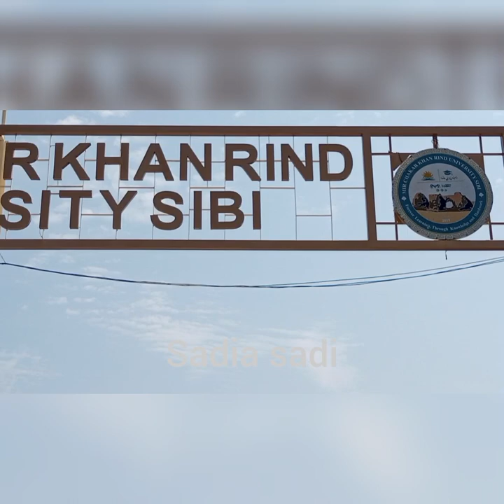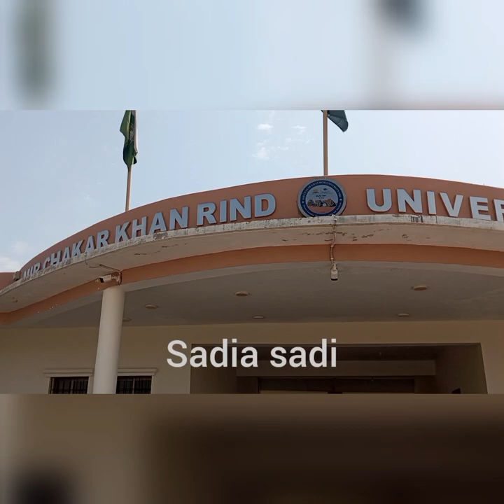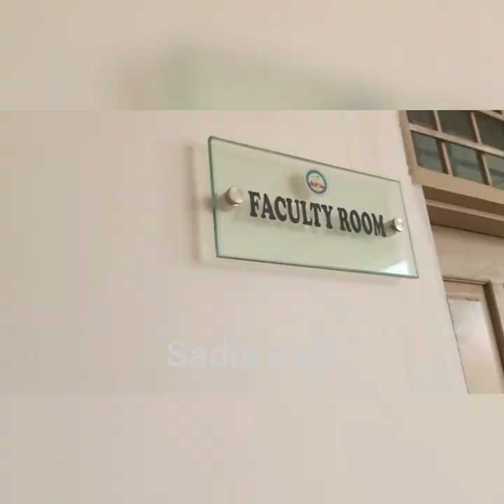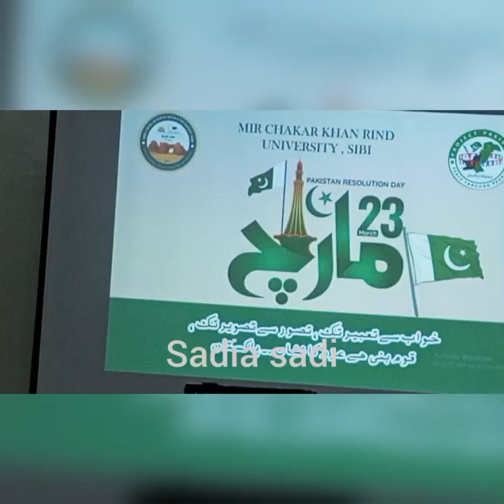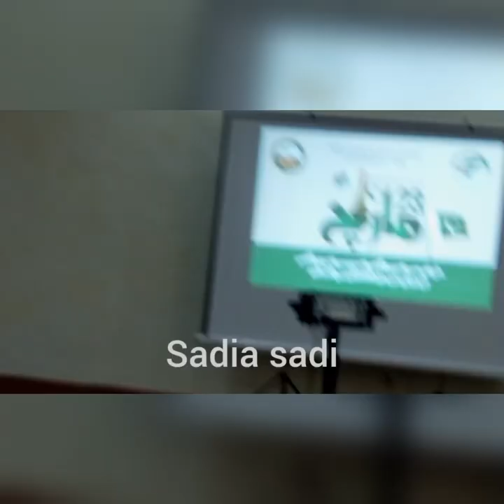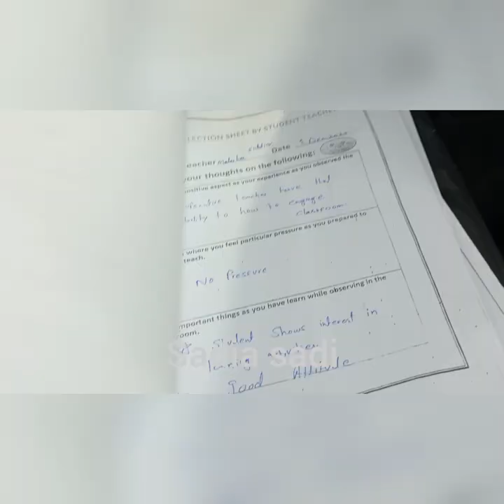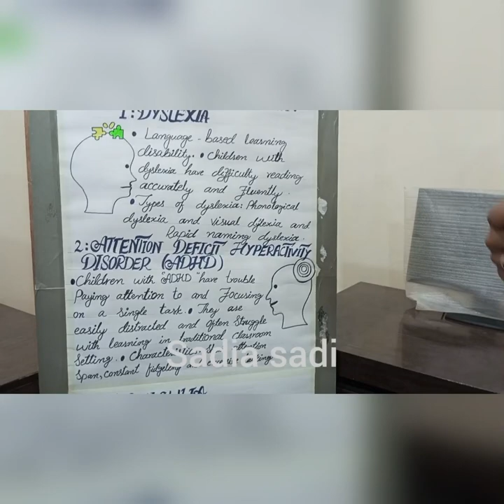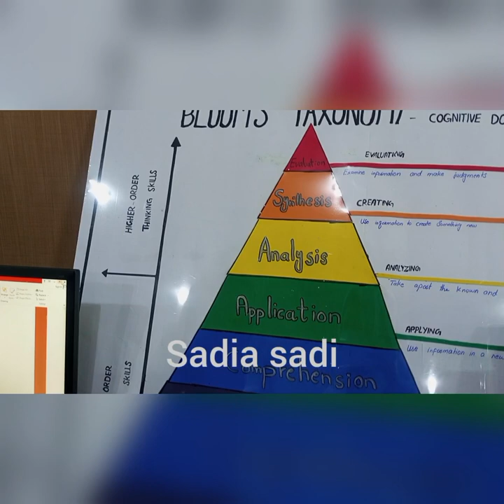mir chakar Khan rind university/university Balochistan/departments ,programs offered at university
it is situated on looking road sibi. Mir chakar Khan rind university is a public university located in Balochistan, Pakistan. established in2016, it is the first university of its kind in the province and provides quality education to students from all over the country. it offers various undergraduate and post graduate programs in fields like engineering, administration, computer science, law and many more. with its state-of-the-art facilities and experienced faculty members, Mir chakar Khan rind university has quickly become one of the most sought after universities in Pakistan. it strives to provide a safe learning environment for its students and encourages them to explore their potential while contributing positively to society.
thedepartmentsandprogramsofferedatMir chakarKhanrinduniversity.